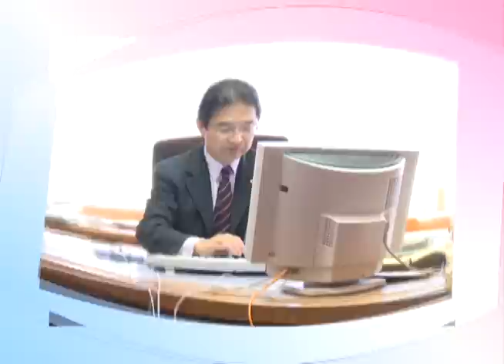TV版 市長コラム：津市行政情報番組「市長コラム」27.3.1